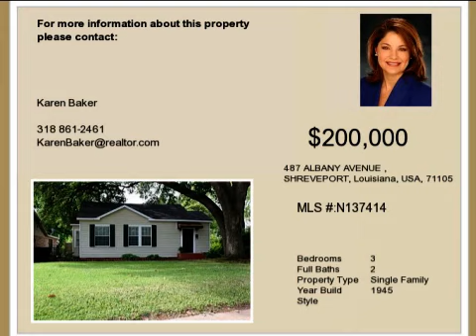Real estate for sale in SHREVEPORT Louisiana - MLS# N137414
487 ALBANY AVENUE
SHREVEPORT Louisiana 71105
MLS N137414